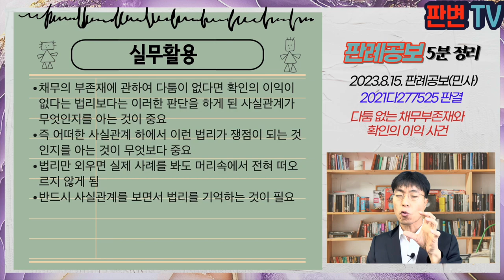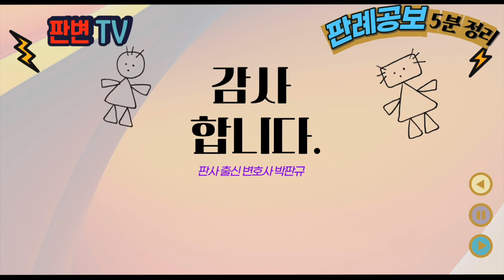다툼 없는 채무부존재와 확인의 이익 사건 [23.8.15.자 판례공보(민사)]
다툼 없는 채무부존재와 확인의 이익 사건
별 3개

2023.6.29. 선고 2021다277525 판결
채무부존재확인

원고 광림공원
피고 건설회사(상고인)

파기환송

교회는 피고에게 공설묘지 조성 및 진입로 개설공사를 도급함
교회는 대금지급이 어렵자 수익금으로 공사대금을 지급하기 위하여 원고를 설립, 원고와 피고는 공사도급계약을 체결
원고는 1~14묘역을 완공하여 소유권을 춘천시에 이전하고, 7~14묘역에 관한 묘지사용관리권을 취득하여 운영
원고는 05.3. 피고와 사이에 제ㅇ묘역 중 A로부터 묘지사용료를 지급받은 부분을 제외한 나머지 부분에 관한 묘지사용관리권 일체를 피고에게 양도하는 계약을 체결
A는 제ㅇ묘역 중 3,4,5열에 관하여 피고와 분양계약을 체결하고, 피고에게 그 묘지사용료를 지급
피고는 원고를 상대로 제ㅇ묘역에 관하여 사용료 수령할 수 있는 지위에 있다는 확인의 소를 제기하여 승소확정(14.5.16.)
피고는 원고를 상대로 제ㅇ묘역 중 일부 무단 분양하여 받은 입회비 1억원의 부당이득반환청구를 제기하여, 1심 패소하였다가 항소심에서 일부 승소하여 18.8.30. 상고기각 확정됨
피고는 2번의 소송에서 대물변제 내지 경개계약에 따라 묘지사용관리권을 양도받았다고 주장
원고는 피고를 상대로 공사대금채무 부존재확인을 구하는 이 사건 소송을 제기, 모두 변제 또는 소멸시효 완성을 주장
원심은 피고의 본안전항변 배척하고 확인의 이익을 인정

원고와 피고가 모두 채무의 부존재를 인정하나, 그 사유가 다른 경우, 확인의 소의 확인의 이익을 인정할 수 있는가

금전채무가 없다는 점에 대하여 당사자 사이에 다툼이 없다면 특별한 사정이 없는 한 확인의 이익이 없다고 보아야 함
원심은 공사대금 부존재 확인시 양도계약에 따른 피고의 권리행사 저지가 가능하다고 하나,
이미 제1선행소송에서 묘지사용료 수령권한이 피고에게 있다는 확정판결이 있어 피고의 권리행사를 저지할 수 없음
공사대금과 관련하여 피고로부터 청구받을 법률적 위험이 없음
결국 확인의 이익이 있다고 볼 수 없음

실무활용
채무의 부존재에 관하여 다툼이 없다면 확인의 이익이 없다는 법리보다는 이러한 판단을 하게 된 사실관계가 무엇인지를 아는 것이 중요
즉 어떠한 사실관계 하에서 이런 법리가 쟁점이 되는 것인지를 아는 것이 무엇보다 중요
법리만 외우면 실제 사례를 봐도 머리속에서 전혀 떠오르지 않게 됨
반드시 사실관계를 보면서 법리를 기억하는 것이 필요